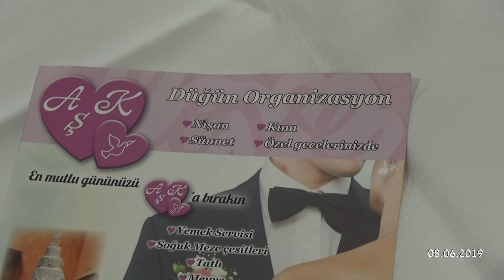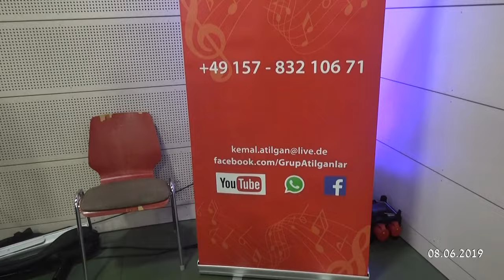Dugun Buket & Ali - 08.06.2019 Ransbach Baumbach